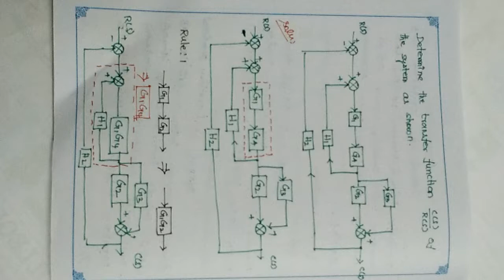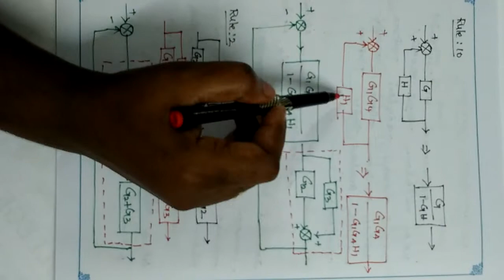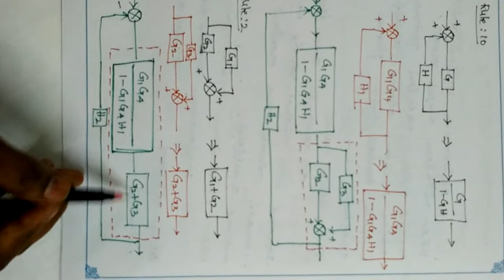Block diagram reduction problem (2) in control systems